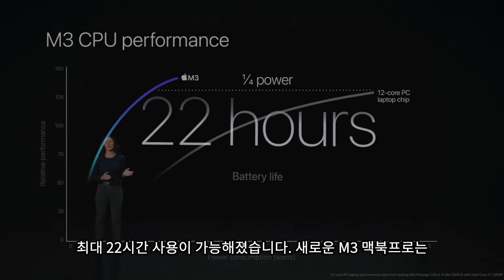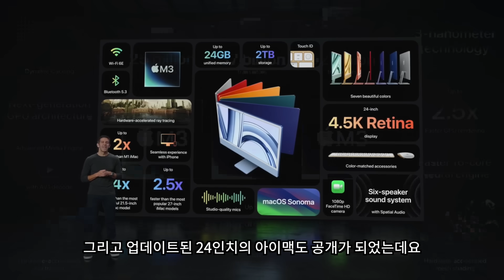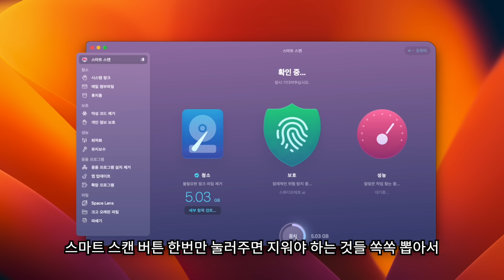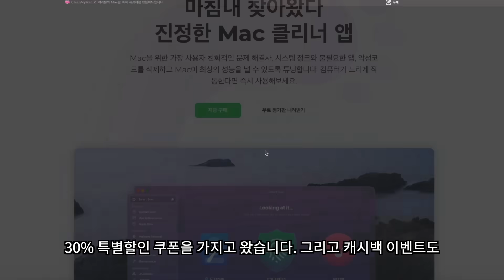10월 애플 이벤트 요약 정리, M3 맥북프로 무섭게 빠른데 외관은 그대로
M3 맥북프로 출시 기념 특별행사
행사 기간중 클린마이맥X를 구매하시고 이벤트 신청해주시는 분중에서
5분을 선정해서 구매금액 전액을 캐쉬백 해드립니다.
맥 최고의 어플 클린마이맥도 최고 할인가로 구매하시고 당첨의 기회도 노려보시기 바랍니다.
11월 5일 마감
11월 6일 당첨자 발표: 해당 영상 고정 댓글 및 개별 연락

M3 맥북프로 시리즈가 10월 마지막에 출시가 되었습니다. 칩셋 공급 문제로 내년 연기될 수 도 있었지만 매년 새로운 칩을 보여준다는 약속대로 M3 칩셋 3종셋트로 M3, M3프로 M3맥스로 출시되었고 무엇보다 GPU 성능이 뛰어나게 향상 되었고 또 저전력 설계가 뛰어나 한번 충전에 최대 22시간 사용이 가능해졌습니다. 이번 행사는 비교적 짧은 시간인 30분만에 진행이 되었는데요 해당 내용을 정리해 보았습니다.